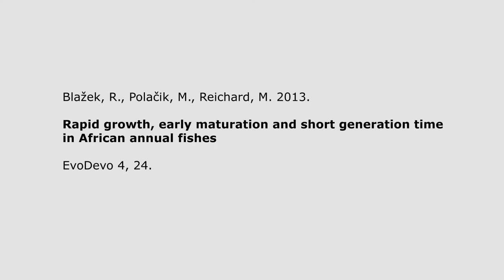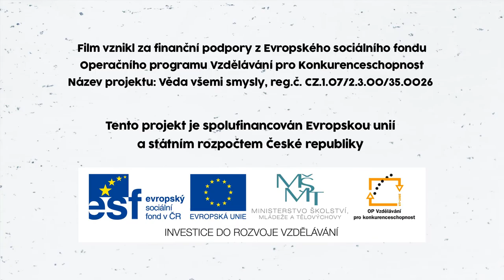Živá věda -Videoabstrakt - Blažek et al 2013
Blažek, R., Polačik, M., Reichard, M. 2013. Rapid growth, early maturation and short generation time in African annual fishes, EvoDevo 4, 24.